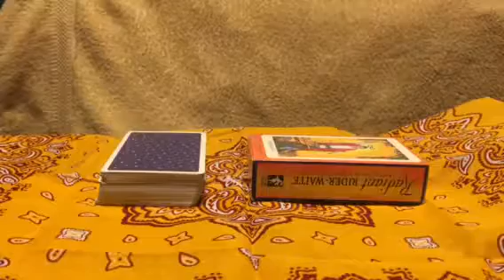タロットカード 3月生まれ 022